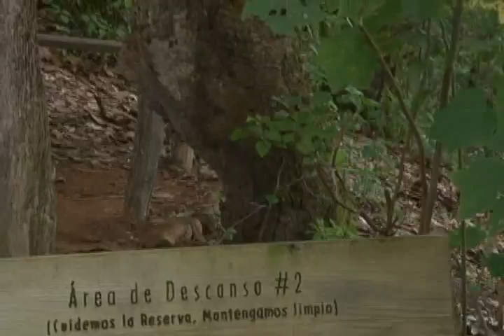Viva la pelota - Cuida la pelota "Reserva Huitepec"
Tragarto emprende un viaje a San Cristobal de las Casas para conocer más de cerca la ciudad, sin embargo una de las mayores sorpresas con las que se encuentra es que hay demasiadas zonas deforestadas en la periferia de la ciudad. A su paso se encuentra con chik chik un pájaro indefenso que necesita ayuda. Gracias al apoyo de Pronatura Sur Tragarto encuentra un hogar para chik chik en la zona protegida "Huitepec" una de las pocas áreas naturales que se conservan para la protección y habitat de especies animales y vegetales.